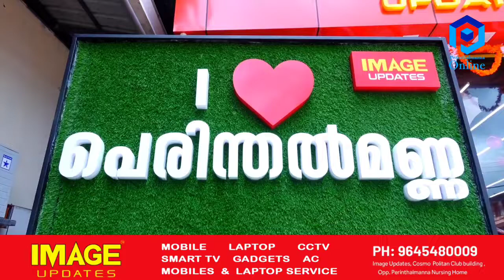The Best Mobile Store in Perinthalmanna|Image Updates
UPDATE ആയ പെരിന്തൽമണ്ണക്ക് ഇനി IMAGE UPDATES
മൊബൈൽ വിപണനരംഗത്തെ അതിനൂതന പ്രൊഡക്ടുകൾ പെരിന്തൽമണ്ണക്കാർക്ക് എളുപ്പത്തിൽ സ്വന്തമാക്കാം.
മൊബൈൽ, ലാപ്ടോപ്പ്, AC, TV, CCTV, Mobile & Laptop Accessories എന്നിവയുടെ ഏറ്റവും പുതിയ ശേഖരം തന്നെ ഒരുക്കിയിരിക്കുന്നു.
ഇന്ന് തന്നെ നിങ്ങളുടെ ഗാഡ്‌ജറ്റ് സ്വന്തമാക്കൂ IMAGE UPDATES ൽ നിന്നും..
IMAGE UPDATES PERINTHALMANNA
Oppo. Perinthalmanna Nursing Home